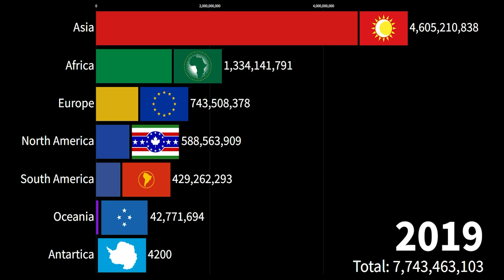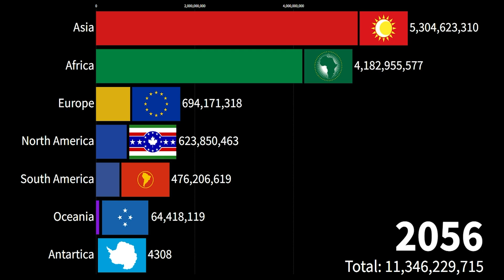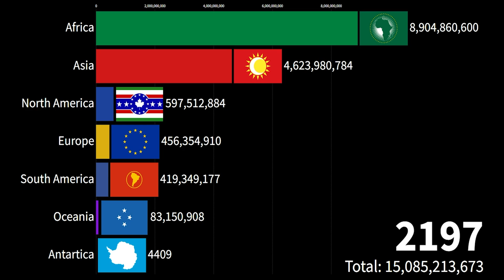World Population by Continents 1950-2200 | History & Projection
Hi! I hope you have a good day 🤗